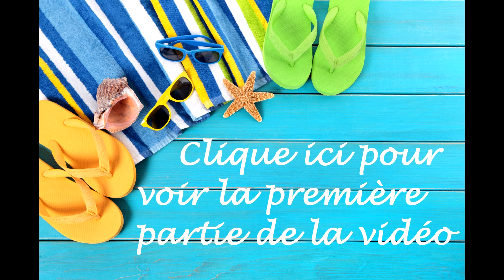Summer Favorites Part 2 - Accessoires, Skincare, Corps....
Déroules moi, je ne te ferai pas de mal :P

Salut Pretties ! Bienvenue dans cette deuxième partie de la vidéo favoris de l'été !

Sur cette vidéo je vous parle principalement d'accessoires, de produits skincare et de choses un peu aléatoires mais que j'ai adoré de Juin à Septembre, j'espère que vous trouverez cette vidéo utile et qu'elle vous plaira !

Personne ne m'as demandée de faire cette vidéo. J'ai acheté ces produits avec mon propre argent, mis à part quelques uns gagnés dans des concours, les ai utilisés à mort et pris seule l'initiative de faire cette vidéo !

Liste des produits mentionnés :
Lingettes pour bébé Johnson's
Pinceau 31T biseauté Inglot
Pinceau Liner Réserve Naturelle
Pinceau 17 Poudre Réserve Naturelle
Miracle Complexion Sponge Real Techniques
Aroma Perfection Gel Lavant Nuxe
Crème Visage jour Marilou Bio
Avène Cleanance K
Sébium H2O Solution Micellaire Bioderma
Hyséac Exfoliant Visage Uriage
Aqua Lait Protection Solaire Lierac
Lait corporel à la pêche de vigne The Body Shop
Beurre Corporel à la framboise The Body Shop
Exfoliant corps à la pêche jaune Yves Rocher
Shampoing nutrition intense au beurre de Karité et Huile d'Argan le Petit Marseillais
Masque nutrition intense au beurre de Karité et Huile d'Argan le Petit Marseillais
Huile Extraordinaire Oil Replacement Elsève L’Oréal
Healing Oil Treatment Macadamia
Advanced Techniques 360 Nourishment Moroccan Oil Avon
Dry Shampoo à la Cerise Batiste
Laque pour cheveux Byphasse
Bougie Island Margarita Bath and Body Works
Bougie Pineapple Mango White Barn Bath and Body Works
Flower by Night Eau de Toilette Yves Rocher
Mug Starbucks
Fawakih jus de fruits à l'Orange et Fraise Chergui

Cette vidéo a été filmée avec un Samsung Galaxy S4, et montée avec Sony Vegas Pro 11.